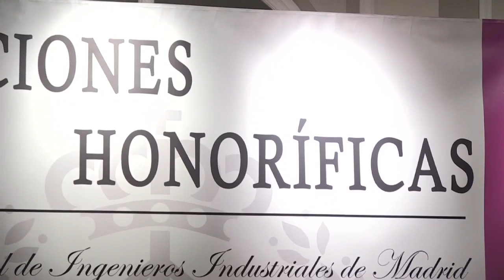Menciones Honoríficas COIIM 2014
XIV entrega de las Menciones Honoríficas del Colegio Oficial de Ingenieros Industriales de Madrid. Se celebró el jueves 26 de junio.

Este año se otorgaron las siguientes Menciones Honoríficas:
• Trayectoria Profesional a D. Fernando Álvarez Lamelas
• Ingeniero Industrial del Año a D. José Luis López de Silanes
• Entidad más Innovadora a Gas Natural Fenosa
• Trayectoria Humanística, Social y Cultural a la Asociación Española de Superdotación y Altas Capacidades (AESAC)